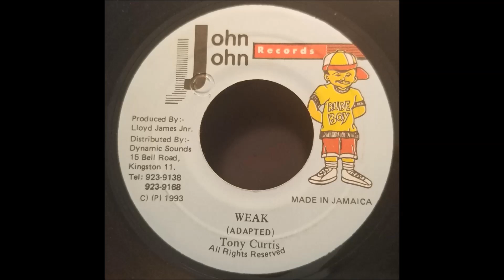Tony Curtis - Weak - John John 7" - 1993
Tony Curtis
Weak
John John 7" 1993